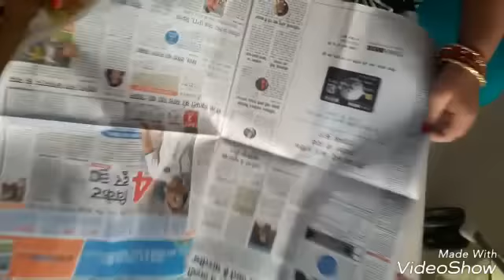Newspaper diya stand/candle holder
Newspaper craft#home decoration#diwali decoration#candle stand#diya decoration